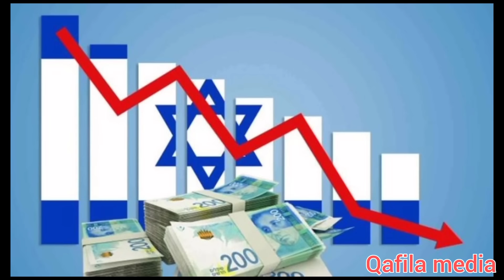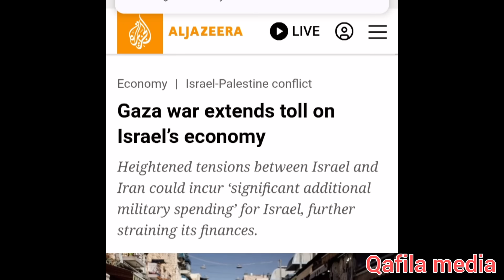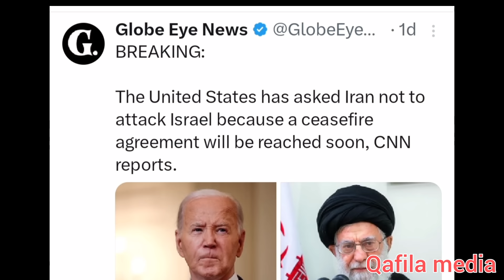ഇസ്രയേലിന് നഷ്'ടങ്ങളുടെ കണക്കു മാത്രം! ഇറാൻ്റെ കരുതലോടെയുള്ള ഇടപെടൽ വിനയാവുന്നു!